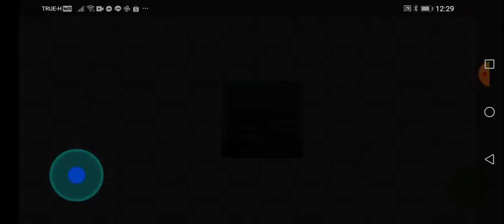Sitckman​ pro​jec​t part​ 2